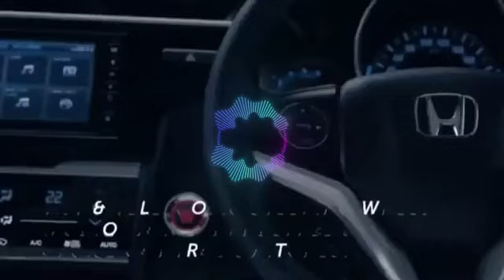10 1 Mitsubishi Evo 8